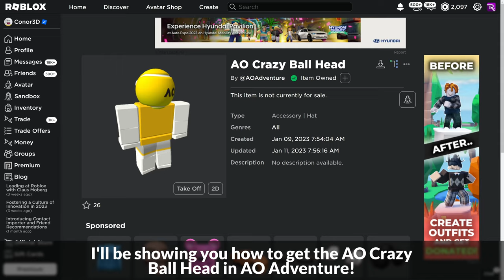[EVENT] How to get the AO CRAZY BALL HEAD in AO ADVENTURE | Roblox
I'll be showing you how to get the AO Crazy Ball Head in AO Adventure on Roblox!